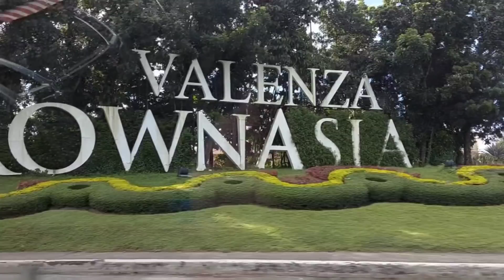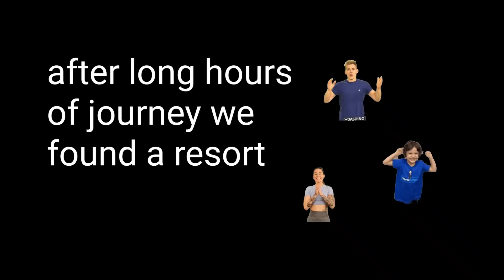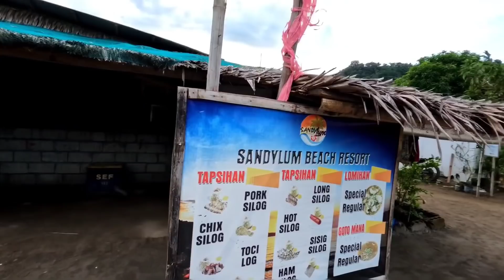BATANGAS BEACH | sandy lum resort | why last resort!?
BATANGAS BEACH is the destination of tropapips unplanned getaway   with the kiddos.. irsa said " it was full of "uncertainties " but it turned out to be fun and such an amazing adventure..